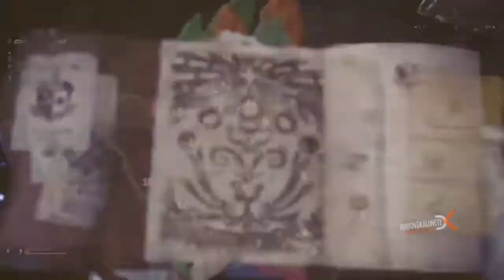Monster Hunter World™ l Special Quest l He taketh it with his Eyes l Behemoth l PS4